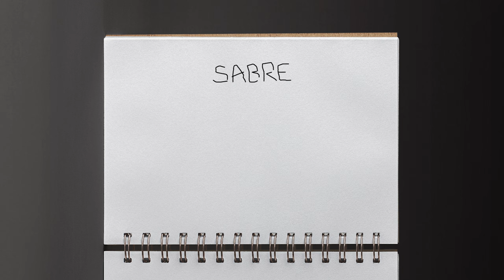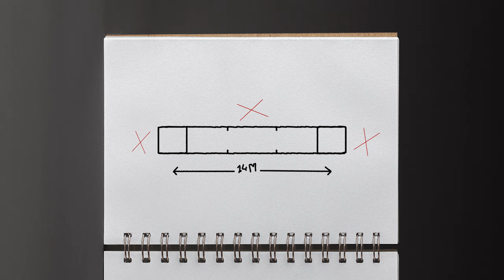J'AFFRONTE une CHAMPIONNE d'ESCRIME (ft. Margaux RIFKISS 🇫🇷) - 03/67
Aujourd'hui, je teste l'ESCRIME et en particulier le SABRE accompagné de Margaux RIFKISS évoluant équipe de France.

Un nouveau rendez-vous à l'INSEP pour découvrir les techniques mais aussi et surtout la subtilité et la complexité de ce sport. J'espère que le sourire et la pédagogie de Margaux vous permettra d'y voir plus clair !

Rappel : OLYMPE VIE, c'est une chaîne et une ambition, tester les 67 sports olympiques accompagné d'athlètes de haut niveau français, à la découverte de leur sport, leur quotidien, leurs valeurs. C'est la OLYMPE VIE !

📷 MON MATÉRIEL
Mon appareil
Mon objectif favoris
Mon micro

🎬 L'ÉQUIPE
Réalisation : Vincent BALTHASAR
DOP / Camera : Théo THUILLIER
Montage / Etalonnage : Vincent BALTHASAR